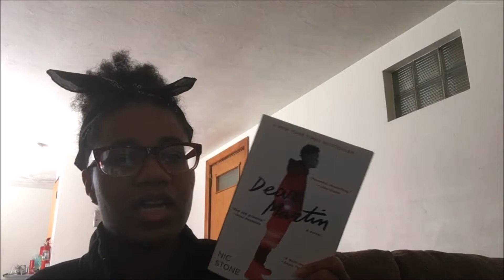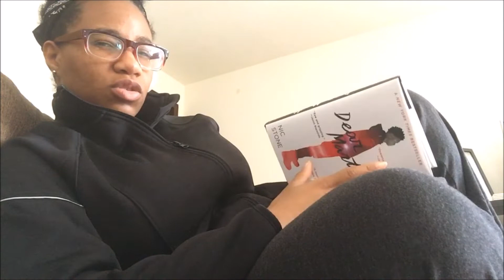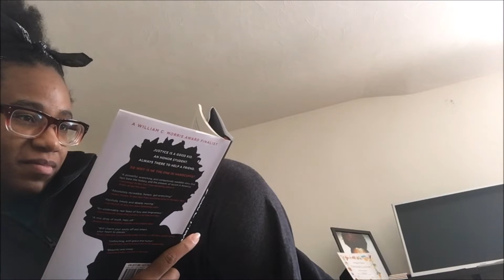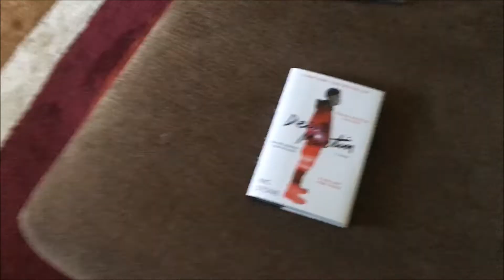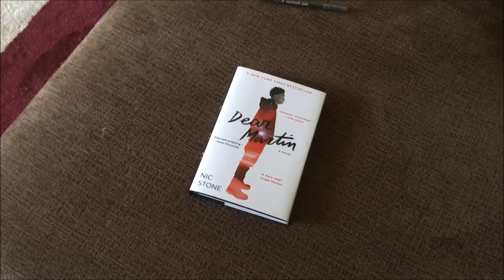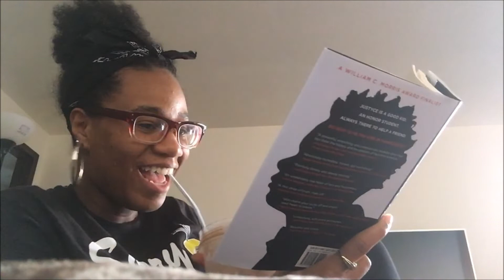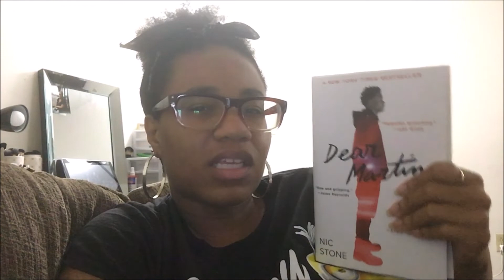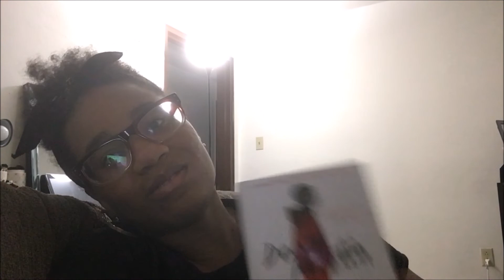Reading Vlog| Reading Dear Martin + Book Review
All opinions are my own & always will be. Honesty and integrity are the policy for how my channel will ALWAYS operate. If links are provided they are given to be helpful and are provided based on places I would feel comfortable shopping.